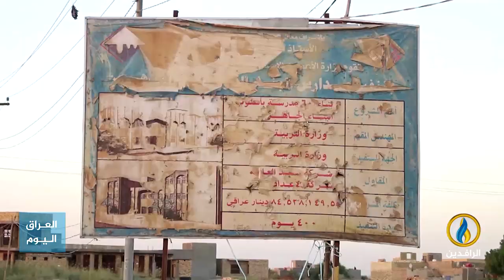تقرير | مراقبون: نحو 1291 مشروعًا عالقًا في العراق وإنجازات على الورق فقط